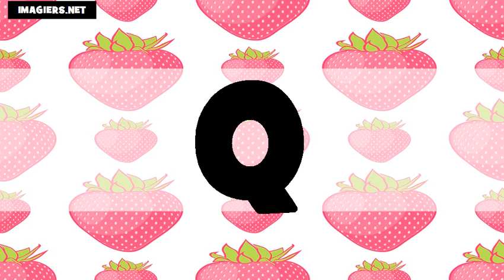L'alfabeto # Usa + Fr